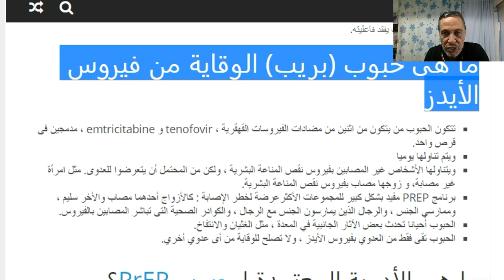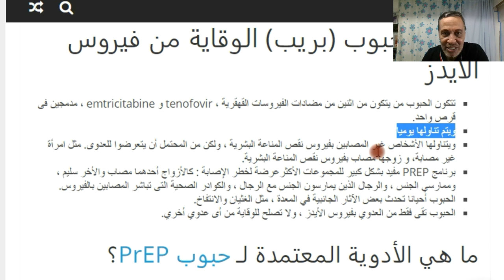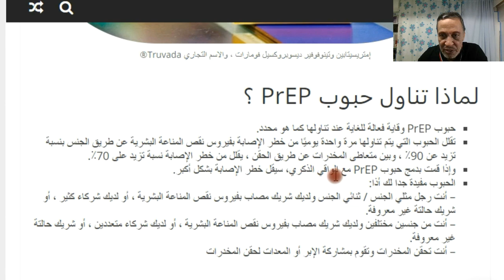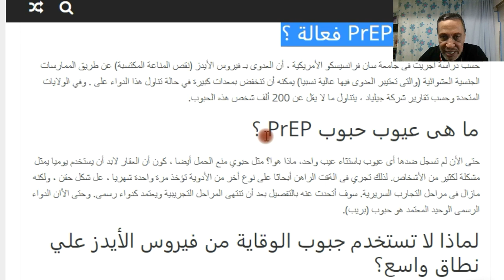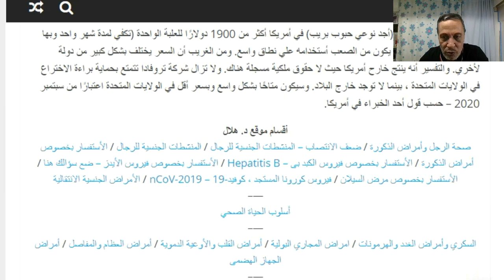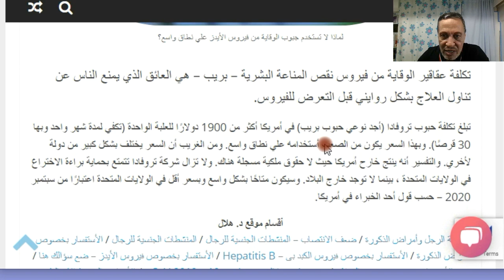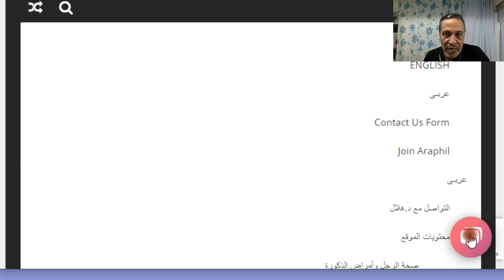الوقاية من فيروس الأيدز باستخدام حبوب بريب - PrEP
الوقاية  من فيروس الأيدز باستخدام حبوب بريب
PrEP= Pre Exposure Prophylaxis
ما هى حبوب (بريب) الوقاية من فيروس الأيدز
ما هي الأدوية المعتمدة لـ حبوب PrEP ؟
لماذا تناول حبوب PrEP ؟
هل حبوب PrEP آمنة ؟
هل حبوب PrEP فعالة ؟
ما هى عيوب حبوب PrEP ؟
لماذا لا تستخدم جبوب الوقاية من فيروس الأيدز علي نطاق واسع؟
التواصل الشخصي مع دكتور هلال ، الحوار معنا مختلف
، لأني أعتمد أسلوب التثقيف وليس الإجابة المباشرة ، بعد أن تضع السؤال أحولك الى الموضوع المرتبط بسؤالك وبعد قراءته فى 5 دقائق تعود مرة أخرى الى التشات لإكمال الحوار، كل هذا من مكان واحد وهو موقع دكتورهلال =